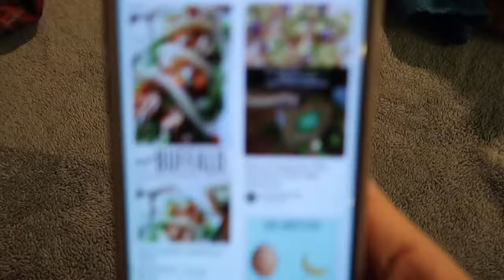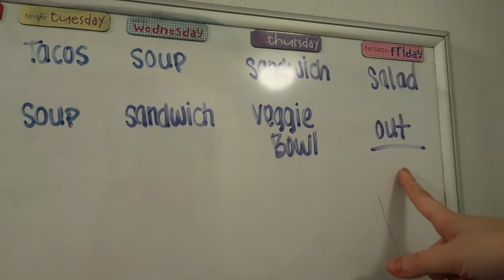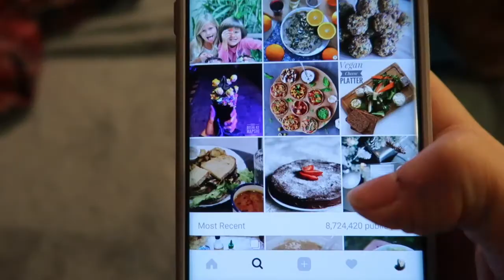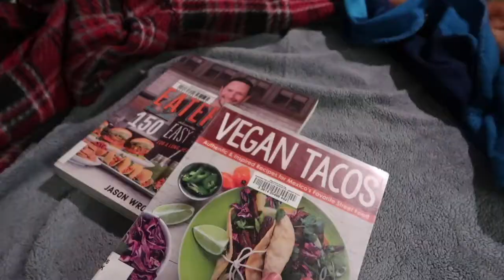Zero Waste Challenge Day 3 | Diana Kitsune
I N S T A G R A M : @diana_kitsune

T W I T T E R : @diana_kitsune

F A C E B O O K : @dianakitsunedotcom